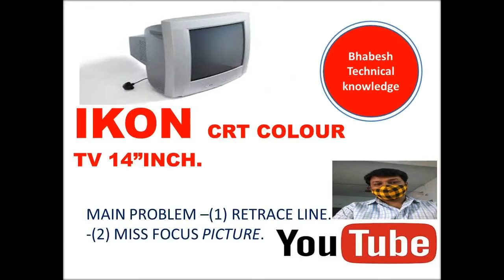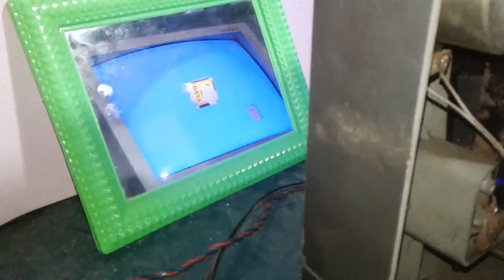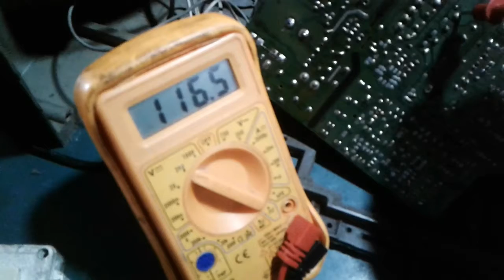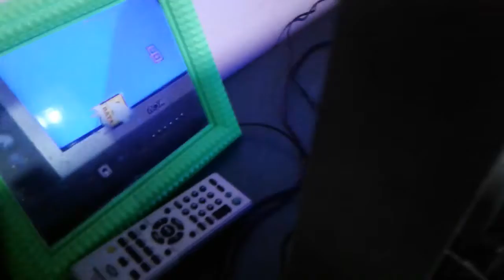IKON CRT COLOUR TV14 INCH..(1) - MAIN PROBLEM RETRACE LINE. (2) -MISS FOCUS PICTURE.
HI.. GUYS I AM BHABESH .THIS IS MY YOU TUBE TECHNICAL CHANNEL. HERE ALL TYPES OF ELECTRONICS..ELECTRICAL...AND COMPUTER RELATED SERVICING REPAIRING VIDEOS..GUYS YOU CAN SEE MY TECHNICAL CHANNEL..THEN MY BEST THANKS TO OUR TECHNICAL YOU TUBE ALL VIEWERS AND ALL SUBSCRIBER...DO YOU WANT TO WATCH GREAT VIDEO CONTENT !